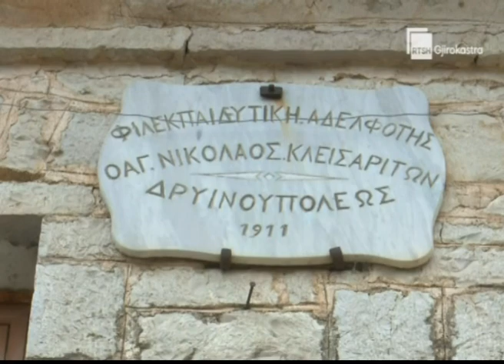60' Me Greket 60' lepta me tous Ellines 11 Mars 2021